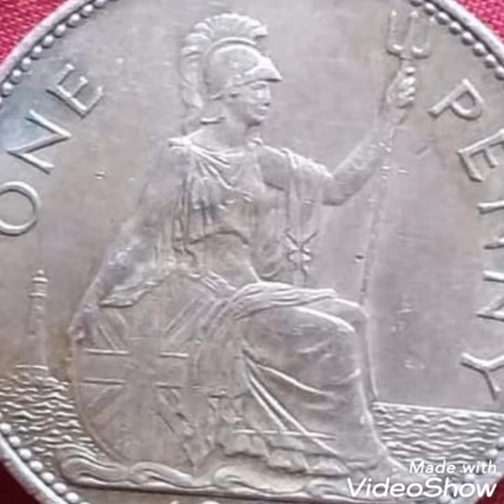1967 One penny coin Worth money Rare